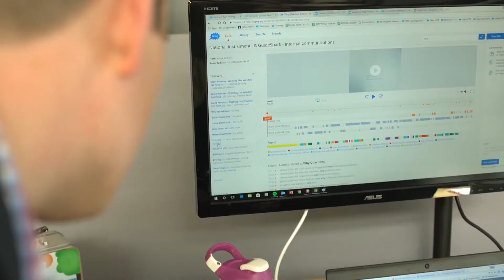How Guidespark Uses Gong to Convert Pipeline into Closed Revenue